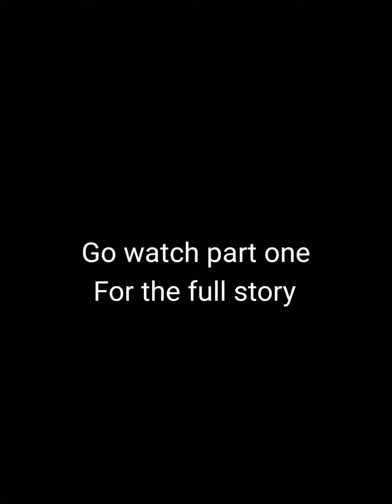FNAF ROBLOX AFTON MOVIE PART 2